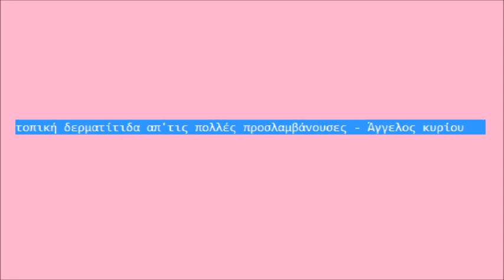τοπική δερματίτιδα απ'τις πολλές προσλαμβάνουσες - Άγγελος κυρίου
[ τι θα γίνει; τοπική ατοπική
αποπαραλήπτες: μιλούσες για τον εαυτό σου με τον εαυτό σου και όταν εισέπνευσα λίγο απότομα σε φάση ψευδής καταρροή κατάλαβες ότι συζητάμε ]